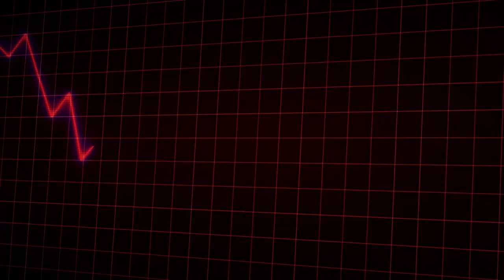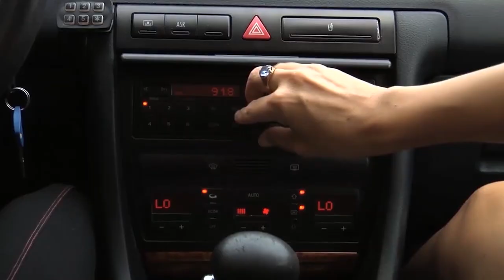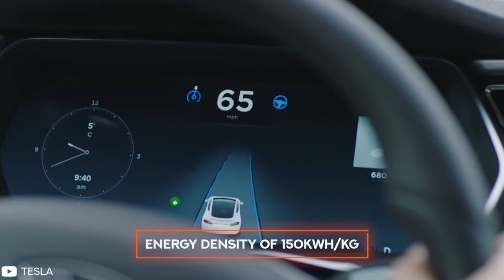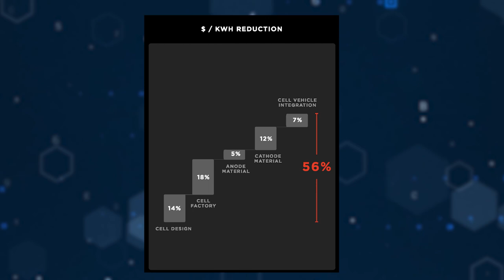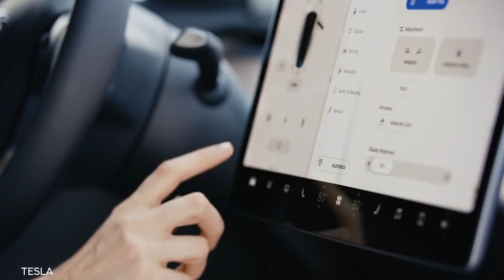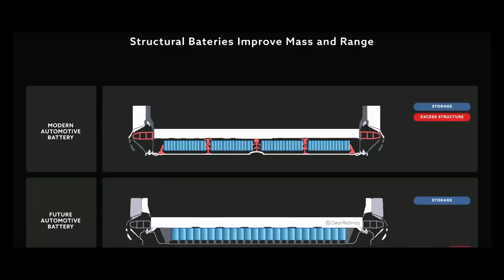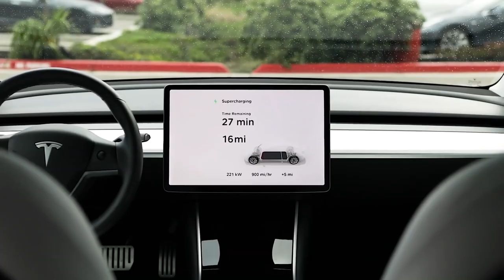Tesla's NEW 4680 Battery Is A GAME CHANGER!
Electric vehicles are the future. But they're not yet widely used, because of their cost, higher charging times, and lower ranges when compared with gas engine vehicles.
With the tabless design 4680 battery from Tesla, that is all set to change. We explain just why this invention is going to be crucial in human history.

Buy Your Tesla Before It’s Too Late